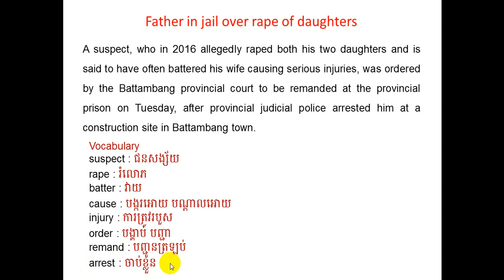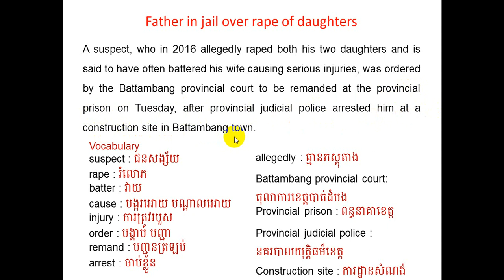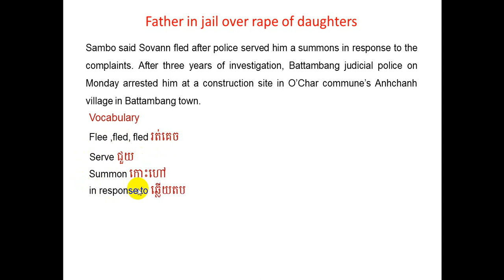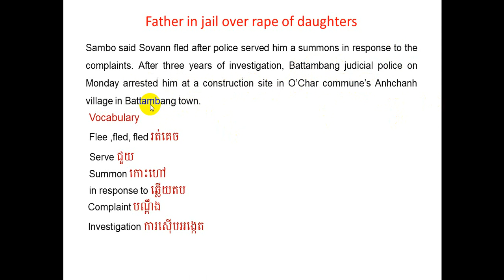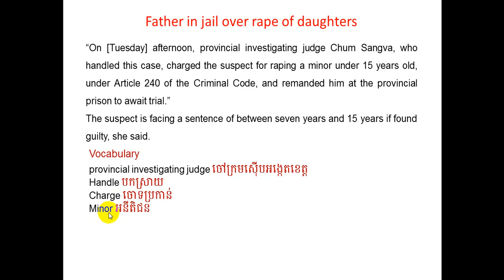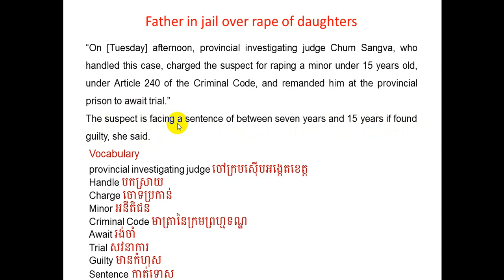Translate Newspaper from English to Khmer បកប្រែកាសែត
រៀនបកប្រែកាសែត Translate Newspaper
Vocabulary
suspect : ជនសង្ស័យ
rape : រំលោភ
batter : វាយ
cause : បង្ករអោយ បណ្ដាលអោយ
injury : ការត្រូវរបួស
order : បង្គាប់ បញ្ជា
remand : បញ្ជូនត្រឡប់
arrest : ចាប់ខ្លួន
allegedly : គ្មានភស្ដុតាង
Battambang provincial court: តុលាការខេត្តបាត់ដំបង
Provincial prison : ពន្ធនាគាខេត្ត
Provincial judicial police : នគរបាលយុត្តិធម៏ខេត្ត
Construction site : ការដ្ឋានសំណង់